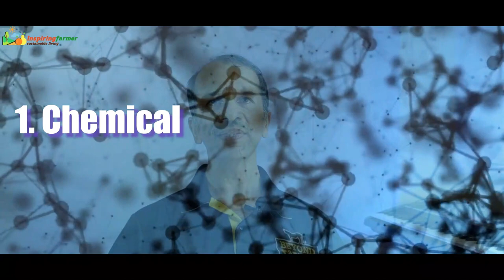"Do Plants Talk to Each Other?" Dr Parag Mahajan.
Dr Parag Mahajan is a renowned Radiologists from Pune. He is Prof S D Mahajan’s student and son. He has been observing plants since his childhood, along with his farther. Prof S D Mahajan is a distinguished botanist and famous as ‘Walking Plant Encyclopedia’.

In this chapter, Dr Parag has talked about how plants communicate with each other.

This is a series of 4 episodes.

Sir J C Bose, Museum pic contributed by Biswarup Ganguly

Licenses:
3. Banner Pics and Demo Videos from: Pixabay.com
    GNU Free Documentation License, version 1.2
    "No Changes made" in the 'original work' by all Respected Authors
    (Except adding appropriate Audio)